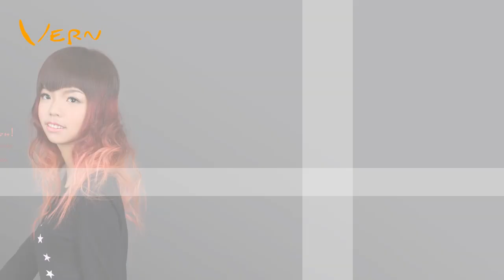Sunset Ombré Disconnected Long Curly Women Haircut Tutorial - Geometric Bangs - Vern hairstyles 40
Please click the Like button and Share it. Subtitles are available when clicking CC BUTTON.

00:18 6Eb+Bridge+6Ec : Texturizing
01:49 6N+Bridge+6N : Point cut
02:59 6Eb+6Eb+6Ec : Texturizing to cut & Texturizing
03:54 6N : Cutting contour line
04:12 hair style
04:22 next video.

Vern Hairdressing Style College

Vern, "rocks your business", International Fashion Seminar presents
worldwide newest hairstyles, trend of international show and fashion analysis.
Share the easier and pleasanter way to develop your business.
Teach you how to create the healthiest and high accomplishment working environment.
Show you the procedure of perfect hair cut systematically.
Provide you one perfect hairstyles concepts to satisfy customers.
Feel worldwide popular "Vern intelligent combined scissors" in person.
Enjoy unique effect and better function of each Vern scissor.

The Seminar video shows the highlights of International hairstylists, Cherry of Vern Hairdressing Style College. It presents worldwide surprising haircuts in Taiwan perfectly.

Intro
Cutting series Vern Scissors
Cut Layers and Contour Line
6V+6V=Light and soft hair ends
6V+6E=One-length and Bob hair ends

Texturizing series Vern Scissors
Texturize Hair Volume
6Ea for less hair volume
6Eb for medium hair volume
6Ec for more hair volume
6Ea+6Eb+6Ec=Natural hair ends without hard lines

Styling Series Vern Scissors
Create Defined and Special Effects
6Ed for less hair volume
6Ee for more hair volume
6Ed+6Ee=Defined and special effects

Super Curve Series Vern Scissors
6N curve and various technical effects
6N+6N= perfect for fly cutting